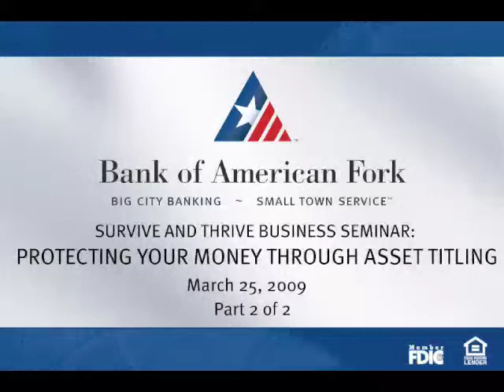Protecting Your Money through Asset Titling - Part 2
March 25, 2009 - Bank of American Fork is please to introduce:

Lee McCullough, Chariman of the Board, Callister, Nebeker & McCullough: Protecting Your Money through Asset Titling

As part our Thrive seminar series.